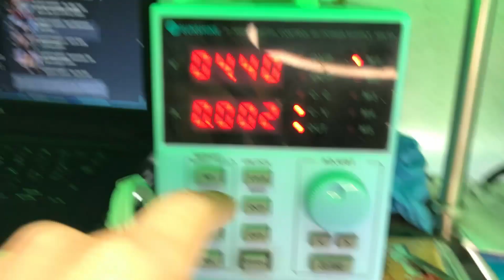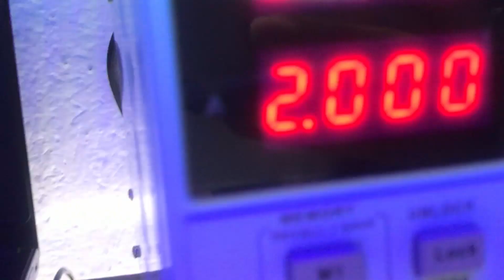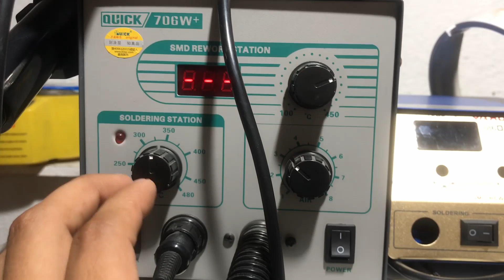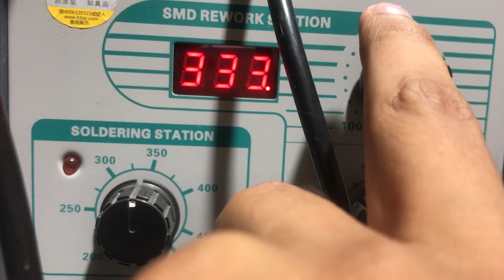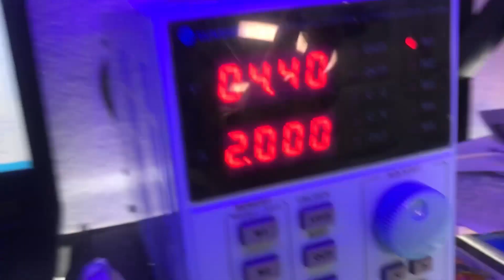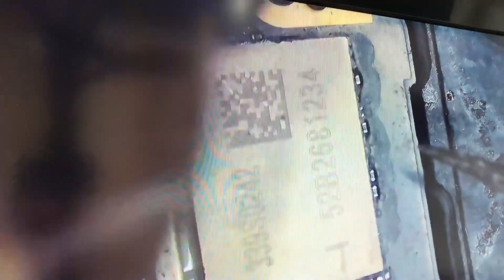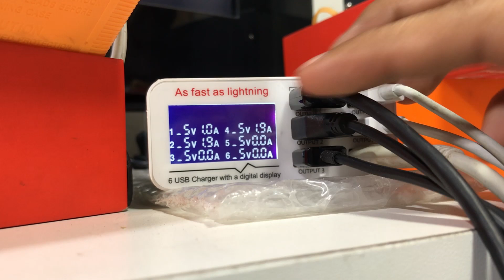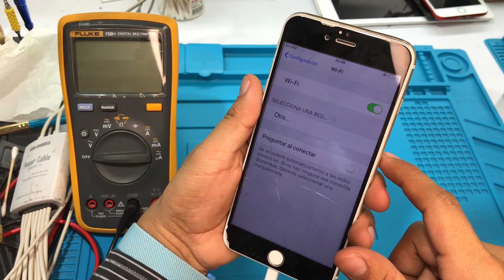Solución iPhone no Enciende No Carga Como Salvar iPhone Muerto Placa en Corto VIDEO ESPECIAL 1000K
video especial 1000k
celular iPhone no enciende no carga no recibe carga,
iPhone 6 plus 7 plus 8 Plus X XS MAX 11 PRO MAX 12 PRO MAX
como buscar corto circuito en celular